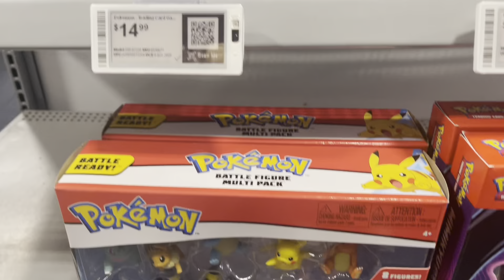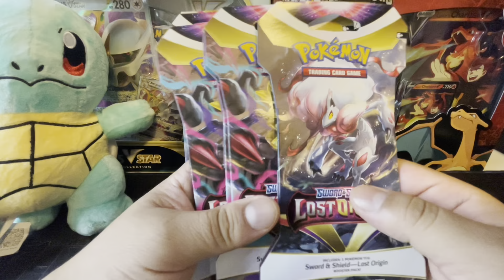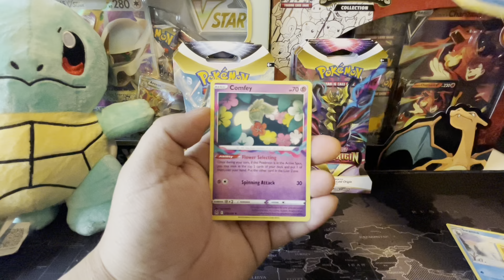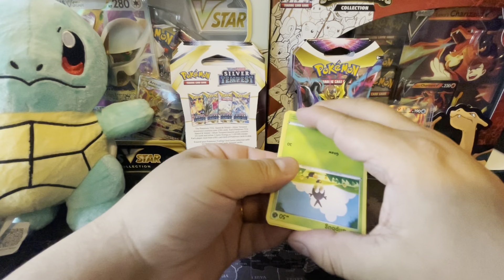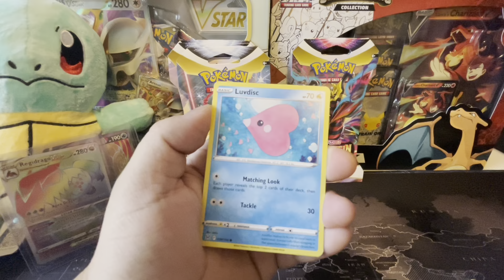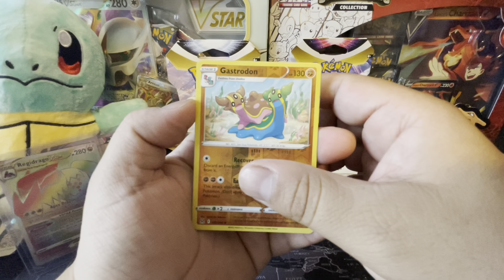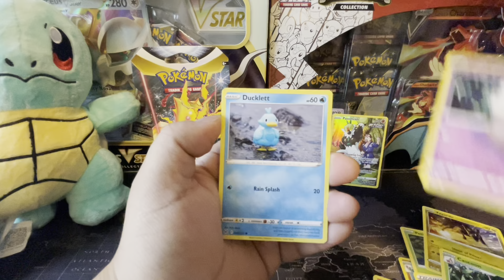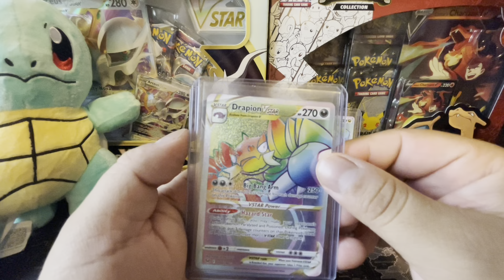Cacería de CARTAS POKEMON !!!